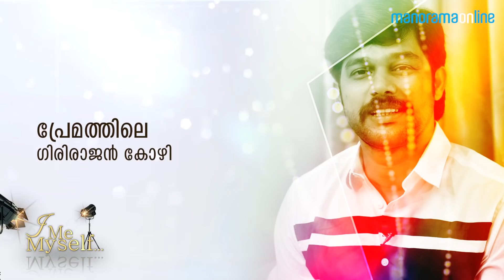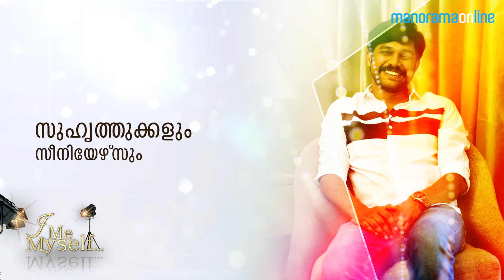I ME MYSELF ft. Sharaf U Dheen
ഞാൻ ഇപ്പോൾ കുറച്ച് സീരിയസ്സാണ്: വരത്തനിലെ വില്ലന് പറയാനുള്ളത്‌ ...

Manorama Online
Manorama Online is the digital version of Malayala Manorama, the most read Malayalam newspaper in Kerala. Taking care of varying interests of the readers, ManoramaOnline covers news, reviews, features and lots more. The site envisions to provide information, entertainment and relaxation to the readers.